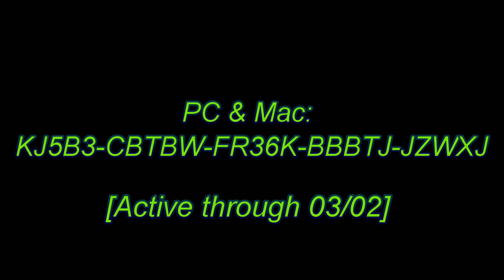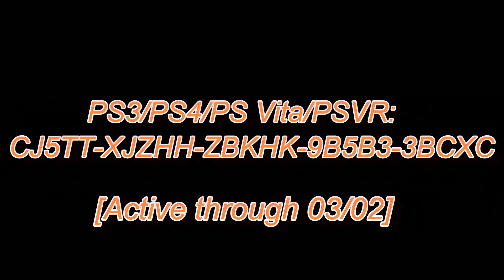Borderlands 2 | (February) Shift Codes (2020)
5 Golden Keys

►PC / Mac: KJ5B3-CBTBW-FR36K-BBBTJ-JZWXJ
►XB360 / XBOne: WBCT3-KTCHK-ZZ6F9-K6BJ3-9Z3H6
►PS3/PS4/PS Vita/PSVR: CTK3T-HTH99-HJ5HW-9BKBB-XRFRT
[Active through 03/02]

5 Golden Keys

►PC / Mac: 5TCJJ-6JJTC-6XTR5-JBTBJ-ZRKZC
►XB360 / XBOne: K3WJT-33WS5-Z9R6Z-W6J33-ZK5Z5
►PS3/PS4/PS Vita/PSVR: CJ5TT-XJZHH-ZBKHK-9B5B3-3BCXC
[Active through 03/02]

5 Golden Keys (NEW)

►PC / Mac: Coming Soon
►XB360 / XBOne: Coming Soon
►PS3/PS4/PS Vita/PSVR: Coming Soon
[Active through 04/?]

►Social Media◄

►Consoles◄

●Xbox One: TheDanger2468
●Steam: TheDanger2468
●PS4: TheDanger2468

And this is TheDanger2468
                                  Signing Out.